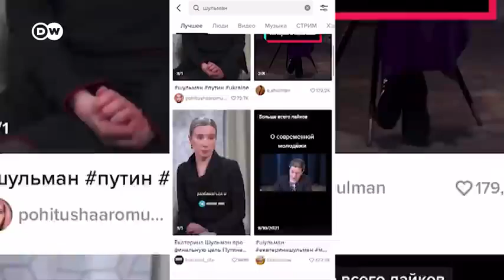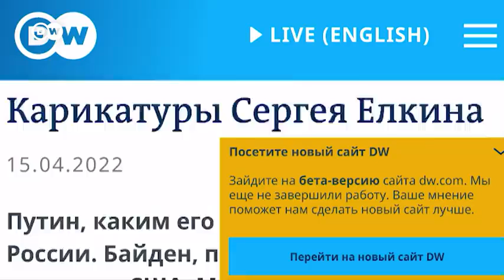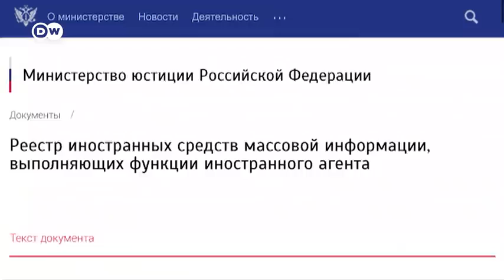#3017. Кремль пополнил черный список: Дудь, Шульман, Елкин и Доброхотов стали иностранными агентами.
На нашем канале отобраны:
ТОЛЬКО
ТОЛЬКО
ТОЛЬКО
ТОЛЬКО
ТОЛЬКО
ТОЛЬКО

По материалам DW News.

普京是屠夫!!!